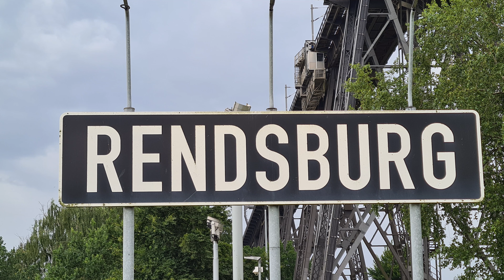Through the pedestrian tunnel under the Kiel Canal in Rendsburg - Westerrönfeld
The pedestrian tunnel has a total length of 267 meters. The actual tunnel tube under the Kiel Canal is 130 meters long. The tunnel is accessible via an elevator and two escalators on each side, north and south. Crossing the entire tunnel via the elevators or escalators takes about 3 to 4 minutes.

The Rendsburg Canal Tunnel is a 640 meter long, four-lane underwater tunnel with two tubes under the Kiel Canal. It carries federal highway 77 from Rendsburg in the north to Westerrönfeld in the south of the canal. A pedestrian tunnel was completed between the road tunnel and the high bridge in 1965.

On each side of the pedestrian tunnel, two escalators and one elevator each lead to a depth of 27 m below the canal water level. At the time of their installation in 1965, the escalators were the longest escalators in Western Europe.

The pedestrian tunnel was opened on May 28, 1965 as a new transport connection between Rendsburg and Westerrönfeld. It crosses the Kiel Canal at the site of the old swing bridge from 1913. When both shipping and road traffic increased significantly in the 1950s, the Rendsburg swing bridge was no longer sufficient. Increasingly frequent and longer bridge openings led to long traffic jams on the crossing federal highway. The Rendsburg road tunnel was therefore designed, initially with a central tube for pedestrians and cyclists. For reasons of space and because the B 77 federal highway was to be routed west of the Rendsburg urban area as a bypass, the tunnel with its long ramps could not be built directly next to the swing bridge. However, moving it 600 meters further west would have created considerable detours for pedestrians. Two separate tunnel structures were therefore built, the road tunnel opened in 1961 and the pedestrian tunnel built between 1962 and 1965.

Moin moin.

„Copyright“ DidiAurich

Viele weitere Videos auf:
Many more videos on:
Beaucoup plus de vidéos sur:
Muchos más vídeos sobre:

Videos zu folgenden Themen finden Sie unter:

Angeln / Fischen
Aquarium Wilhelmshaven
Boot Düsseldorf
Botanischer Garten
Costa Rica
Custombike Show Bad Salzuflen
Demo Rennen Motorrad
Dominikanische Republik
Dortmund Motorrad Messe
Dubai VAE
El Gouna Ägypten
El Salvador
Essen Motor Show
Fahrrad Touren
Flusskreuzfahrt Russland
Fujairah VAE
Garmisch Partenkirchen
Hotel, Resort
Jade Race
Las Vegas
Laufen Joggen
Leeraner Miniaturland
Mobile / Fahrzeuge
Mosel / Rhein
Motorrad Dortmunnd
Night of Freestyle
Nordkap u Lofoten
Oman VAE
Ostfriesische Inseln
Ostsee Rundreise
Ras al Khaimah VAE
Rhein / Mosel
Schlösser Burgen
Skyscraper/Tower
Sri Lanka
St. Petersburg
Tag der Seenotretter
Trucks LKW
Vereinigte Arabischen Emirate
Wolkenkratzer/Türme
York England
Zoo Berlin

Impressum
Diedrich Saathoff
Video Erstellung
Kiebitzstrasse 2
26603 Aurich
Handelsregister: 90087319
Registergericht: Papenburg